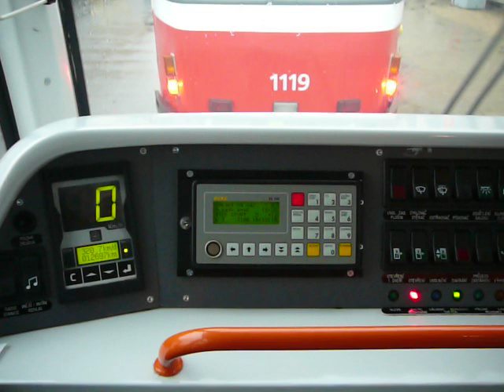VarioLF2R.E_1099 ve smyčce Nové sady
S VáriemLF2 (00526) ve smyčce Nové sady. Běžně tu stojí za sebou dvě pětky,nebo přijede i desítka a pak příjezdová kolej nestačí a blokujeme tak objezd Lázní pro auta. Zvláště když je VárioLF2 tak dlouhý.První vůz by měl vždy popojet až k přechodu,ale zase tam jsou ty zaparkovaný auta,který si tam jaksi zřídily parkoviště..jako všude.